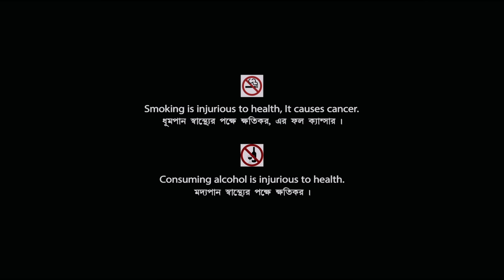Priya | প্রিয়া | Bengali Romantic Movie | Full HD | Prosenjit, Pallavi Joshi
Watch the Bengali full movie Priya : প্রিয়া বাংলা ছবি on YouTube.

Movie : Priya
Language : Bengali
Genre : Drama, Romance
Producer : Shefali Sarkar, Juthika Mitra
Director : Shibu Mitra
Story : Tapendu Gangopadhyay
Music Director : Bappi Lahiri
Lyricist : Pulak Bandyopadhyay
Playback : Kumar Sanu, Alka Yagnik, Kavita Krishnamurthy, Abhijeet Bhattacharya, Bappi Lahiri
Release : 1992
Star Cast : Prosenjit Chatterjee, Pallavi Joshi, Shakti Kapoor, Anup Kumar, Rabi Ghosh, Sabitri Chatterjee, Biplab Chatterjee, Pallavi Chatterjee, Kaushik Banerjee, Shambhu Bhattacharya, Jaya Acharya, Ramen Roy Chowdhuri, Sandip Basu, Rathin Majumdar, Pinki Sarkar

Synopsis:::
The story is about the friendship of two people, daredevil Haribhushan and gentle Shyamchoron. They were neighbours and were very close to each other. They wanted their children to marry each other. But foreign return, smart Sarbari and educated, timid Sobhon didn’t like each other. So with the advice of Nagen, their servant, they created problems between their fathers. In the meantime, Nirmal Auddy tried to cheat Shyamchoron and inherit his property and also wanted to get his brother married to his daughter Sarbari. So again with the advice of Nagen, Sarbari and Sobhon ran away and there they fell in love with each other. But due to their father’s clash, they were unable to marry each other. At the end when Haribhushan came to know about Nirmal Auddy’s betray, he get him and his brother arrested. Thus the film ends with the reconciliation of the two best friends and Sarbari and Sobhon also started their happy married life.